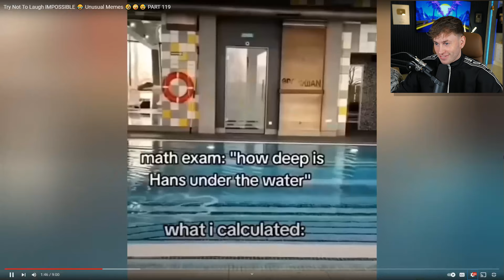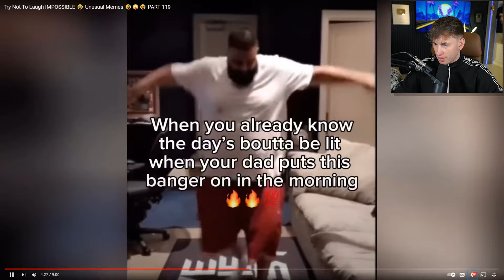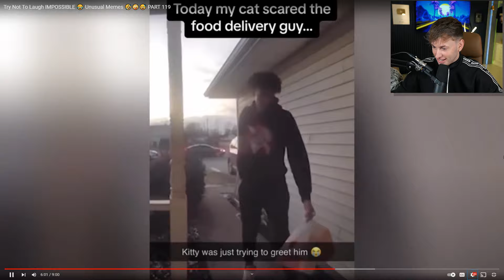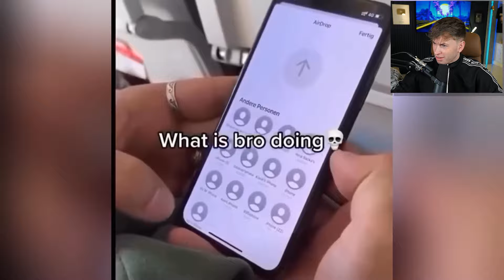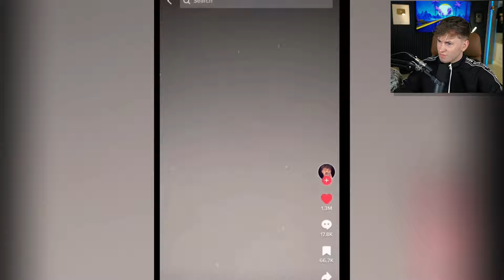World's HARDEST Try Not To LAUGH! (99.9% LOSE)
3. You give a thumbs up on this video :-)

Thank you so much for all your support. You are the best!